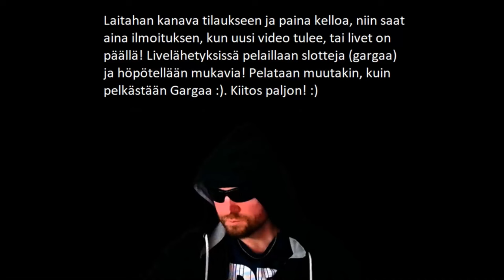Maanantain Pelit! Uutta Gargaa + Grazy Timea!